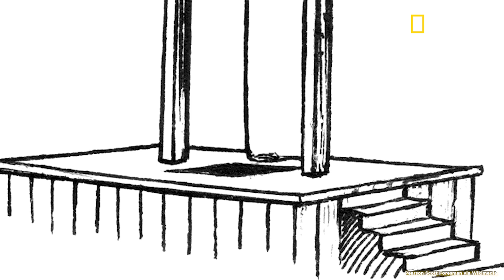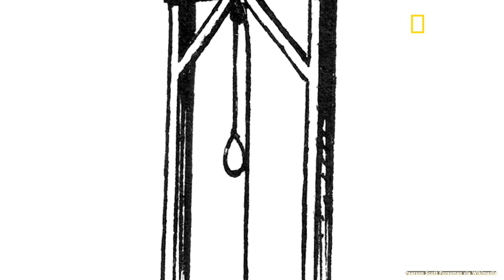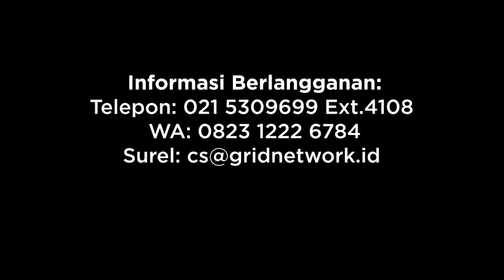Kisah Tragis Eksekusi Mati yang Gagal Sepanjang Sejarah Dunia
Beberapa nama besar dalam sejarah, menemui ajalnya di atas talenan algojo. Sedihnya, praktik ini tidak selalu berjalan mulus, beberapa kejadian telah melakukannya dengan buruk.

Riset oleh Tri Wahyu Prasetyo